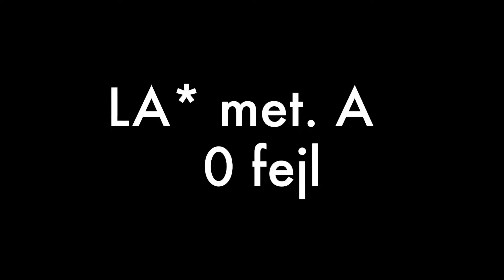Brande Sportsrideklub d. 27-28/10 2017 - Cecilie Gindler & Larenzo